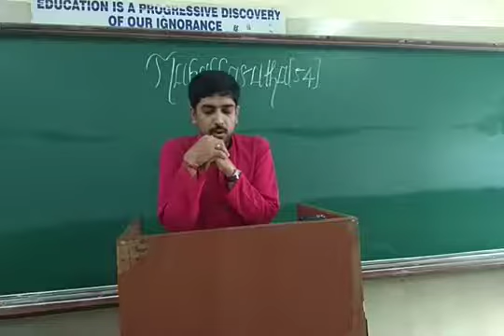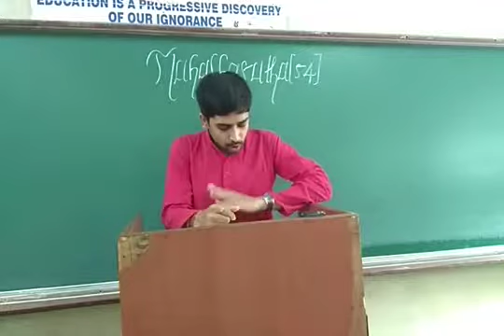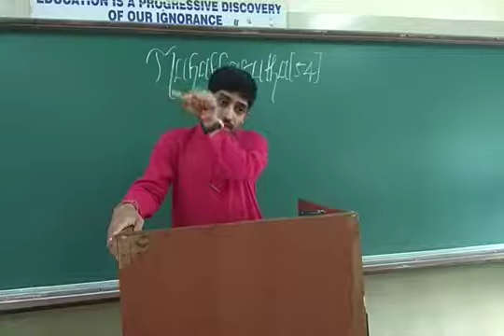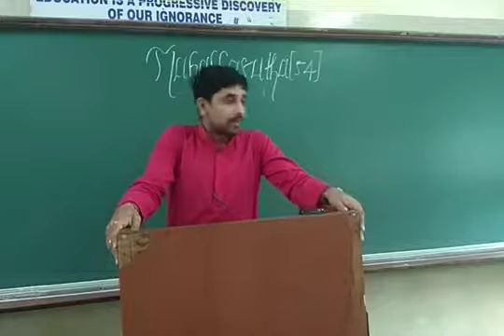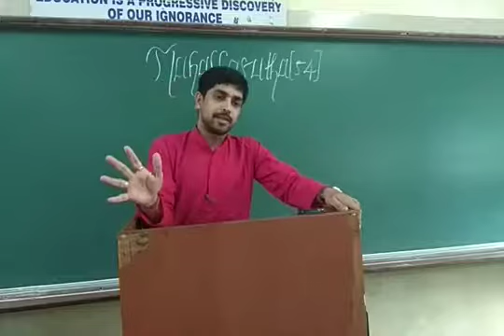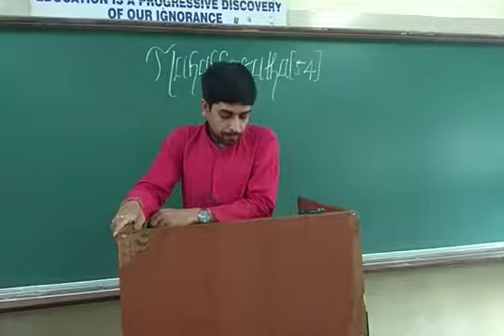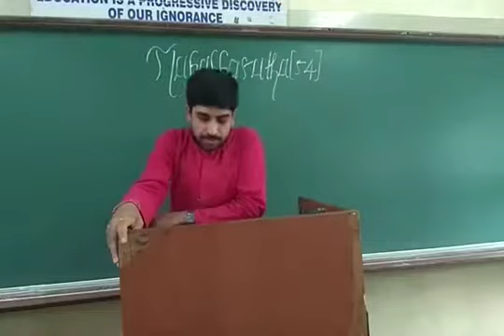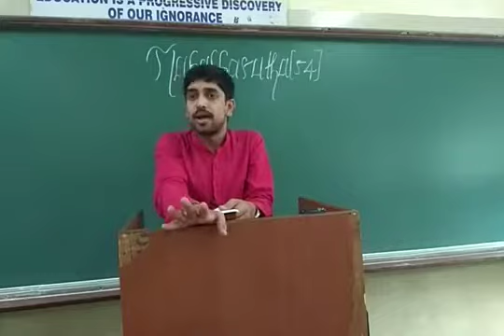Mahabharatha chintana @ PES episode 54(ಯಕ್ಷಪ್ರಶ್ನೆ 04)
By Krishnaraja kuthpadi Acharya